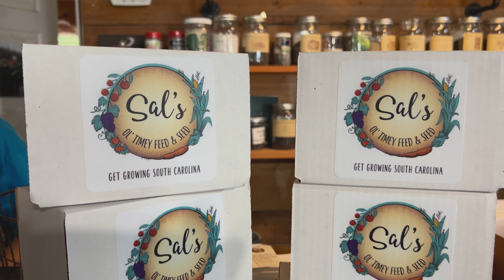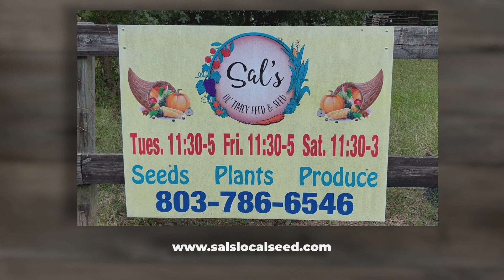Sal's Ol' Timey Feed & Seed - Columbia, SC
At Sal's Ol' Timey Feed and Seed, Sallie Sharpe is the 8th generation on this family farm where they provide heirloom seeds, vegetable plant seedlings, gardening classes, consults, and more.